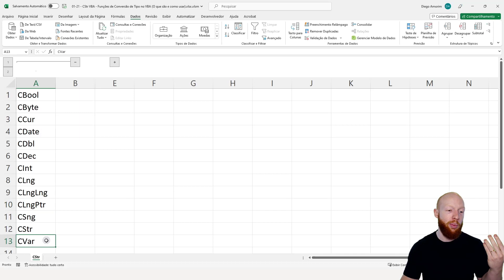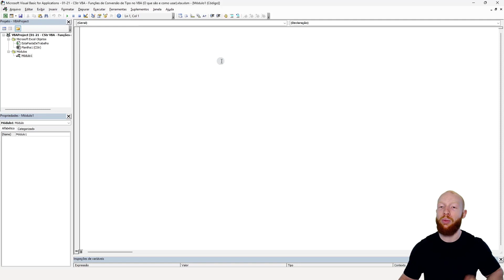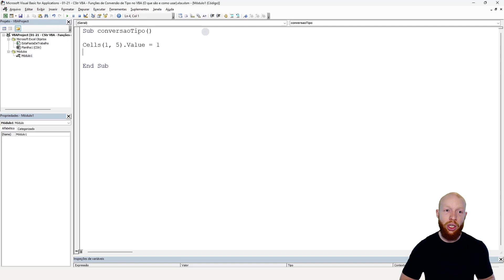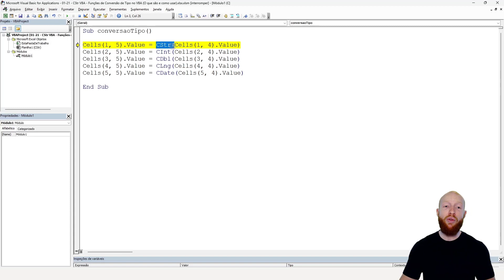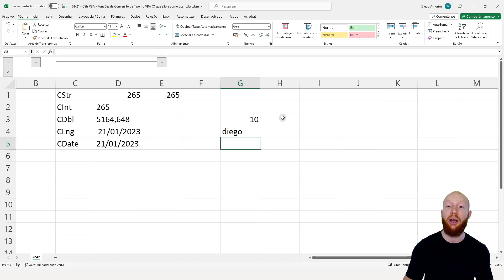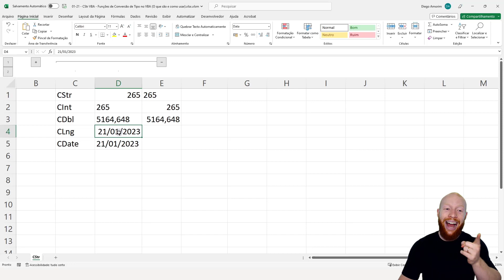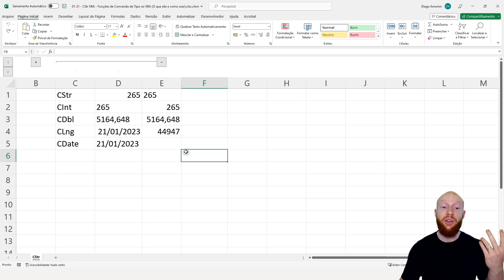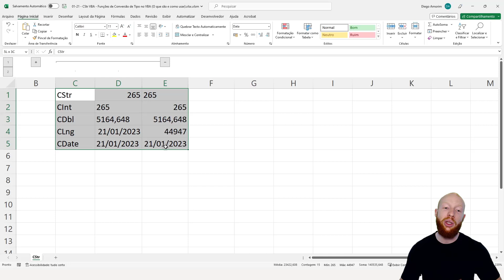CStr VBA - Funções de Conversão de Tipo no VBA [O que São e Como Usá-las?]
CLIQUE AQUI PARA SABER MAIS SOBRE O CURSO COMPLETO VBA IMPRESSIONADOR

Fala Impressionadores! Você já conhece as funções de conversão de tipo no VBA? Hoje eu vou te mostrar as principais funções de conversão e como você pode utilizá-las para facilitar seus trabalhos.

Essas funções servem para converter um tipo de dado em outro. Como assim? Imagine que você tenha um texto, mas precisa transformá-lo em uma data, ou em um número, como você faria?

Dentro do VBA nós temos as funções de conversão, então podemos utilizar o CInt por exemplo para converter uma informação em um número inteiro.

E aí, vamos aprender como converter tipos no VBA e ainda aprender como funcionam as datas no Excel para que consiga também converter essas informações?

Hashtag Treinamentos

00:00 Introdução
00:48 Funções de conversão de tipo (exemplos de tipos)
02:20 Como funciona a conversão de tipo no VBA
03:06 Conversão de valores no VBA (Código em VBA)
04:58 Conversão para string (VBA CStr)
05:53 Conversão para inteiro (VBA CInt)
06:06 Conversão para double (VBA CDbl)
06:50 Executando a macro para converter os valores
09:32 Datas no Excel (como elas funcionam)
10:57 Conversão para long (VBA CLng)
11:08 Conversão para data (VBA CDate)
11:56 Conclusão